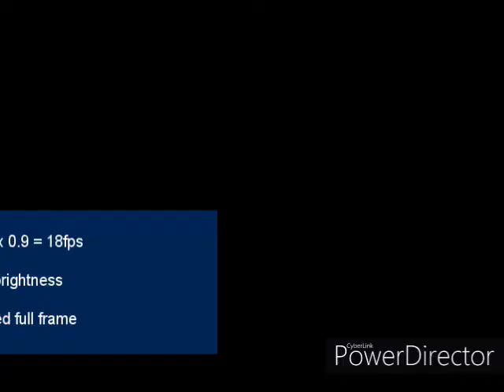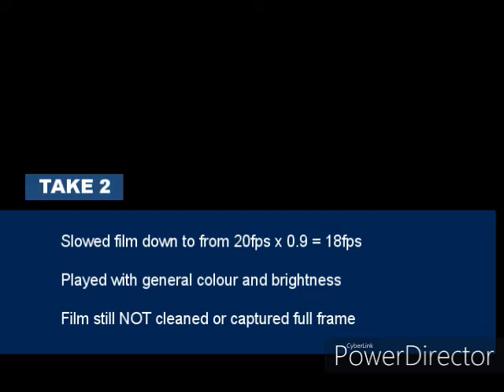Reel 1 - Christmas at Stedman 1970 *TAKE 2*